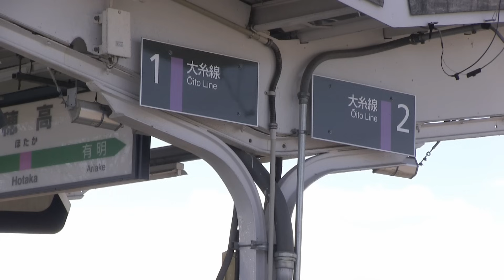安曇野（曲：原田悠里）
信州安曇野に旅行した際の景色に、本家原田悠里さんの曲、付けて編集してみました。